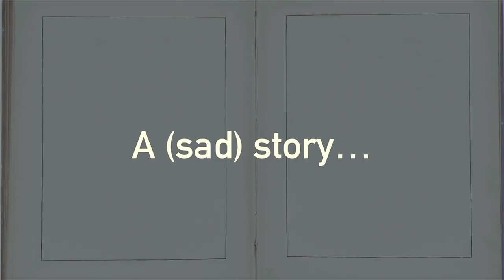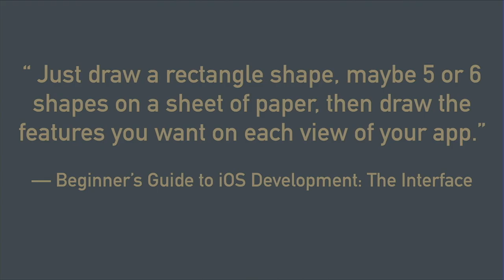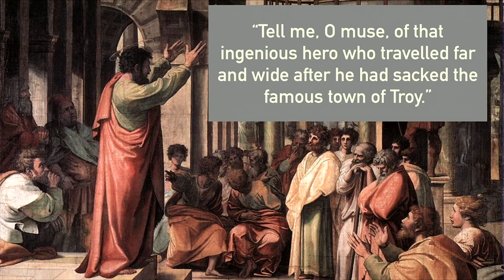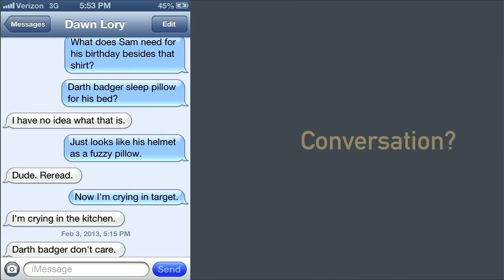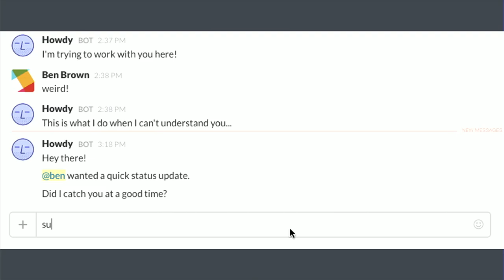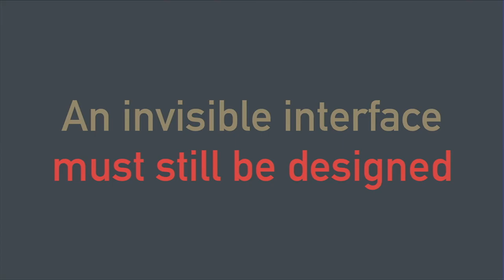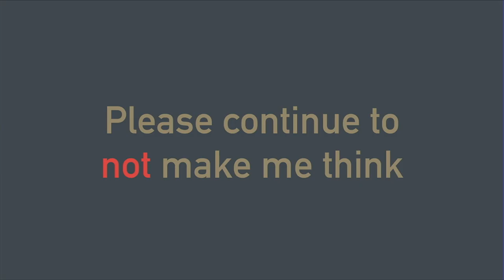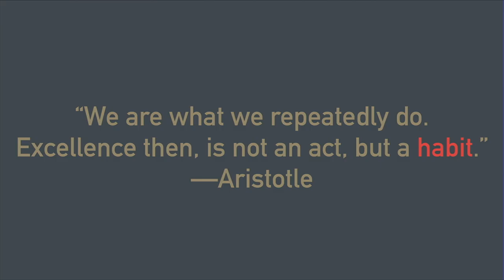Design with Words - Erika Hall, Mule Design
The tools and practices that carried over from graphic design have worked well for us in software design since the advent of graphic user interfaces. However, that time may be coming to an end. Erika Hall, author of Just Enough Research and co-founder of Mule Design will discuss how designing software for messaging requires a new set of tools and practices.